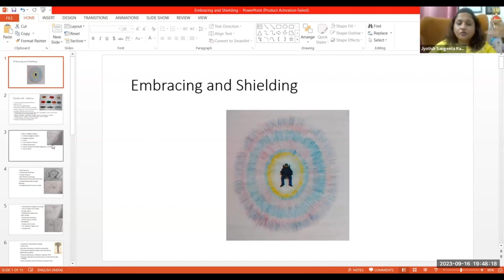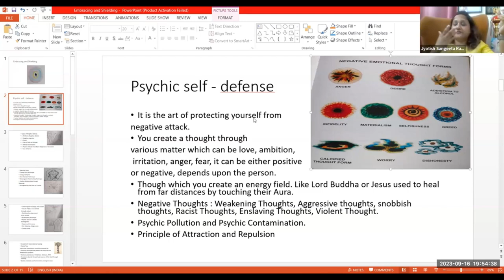Embracing and Shielding Aura || Healing || Self Aura || Heal Your Inner Energy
Welcome to "The Art of Aura: Empower, Protect, and Heal Your Inner Energy". In this transformative video, we delve into the profound practice of embracing and shielding your aura for healing and self-discovery.

Unleash the power of your aura as we guide you through various techniques and exercises that will empower you to tap into your inner energy. Discover the secrets to harnessing the vitality and strength that reside within you, elevating your spiritual growth and overall well-being.

Our expert instructors will help you navigate the intricate web of energy surrounding your body, showing you how to shield your aura from negative influences. Learn to protect yourself from harmful energies and create a safe space filled only with positivity and love.

Join us on this enlightening journey where we delve deep into the realms of healing. Explore powerful methods to nurture and revitalize your aura, enabling you to mend emotional wounds, release stress, and find inner peace. As you embrace the transformative energies, you will unlock your full potential and experience a profound connection to your authentic self.

"The Art of Aura: Empower, Protect, and Heal Your Inner Energy" is a comprehensive and accessible guide that caters to individuals of all skill levels. Whether you are a beginner seeking to understand and nurture your aura or an advanced practitioner aiming to strengthen your abilities, this video offers insights and techniques for everyone.

Dive into this captivating exploration of the aura and experience the remarkable benefits it brings to your life. Discover the art of embracing and shielding your aura, and witness the profound transformations that can occur when you connect with the divine energy within.

Don't miss out on this opportunity to unlock the secrets of your aura and embark on a journey of self-discovery.
JOIN OUR NEW WORKSHOPS 🕉️💫
💛 Sampoorn Crystal
🩵 Embracing & Shielding Pitru Paksha and Navaratri Enegries
💚 Sampoorn Numerology {1st Class 30th Sept at 9pm}
🩶 Grand Master Reiki (25th Sept/  9pm){1st Class}
💜 The Shamanic Journey (23rd Sept/ 4pm) {1st Class}
🧡 Humkara With Haleem (10th Oct/5:30pm) {Free Session}
🤍 Akashic Records -The Complete Journey (15th Nov/5:30pm) {1st Class}
💙 Sampoorn Lal Kitab {Class Started}
🩷 Master Theta Curing {Course Started}
🤎 Family Constellation {Course Started}
💚 Bhrigu Nandi Nadi Astrology Level Up
For any query please contact on:
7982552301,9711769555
Stay Blessed !